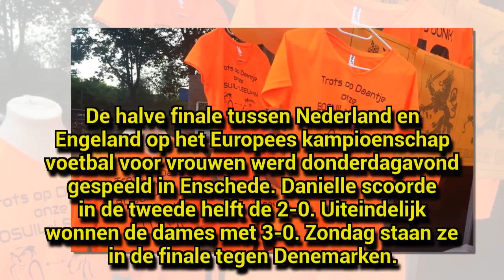SV Valkenswaard juicht voor Oranje-speelster Danielle van de Donk